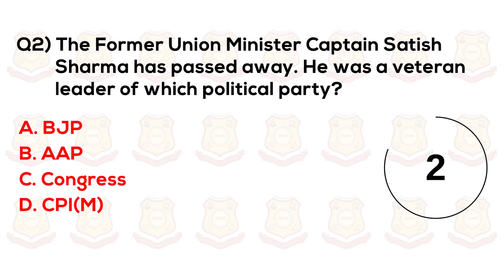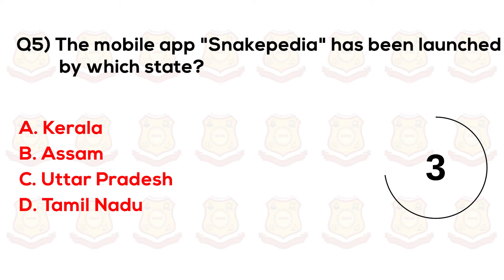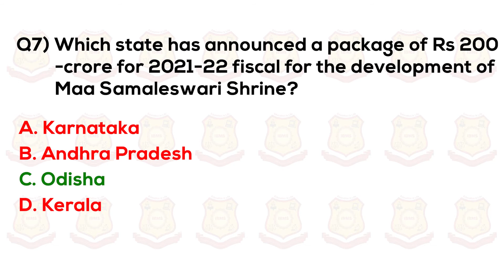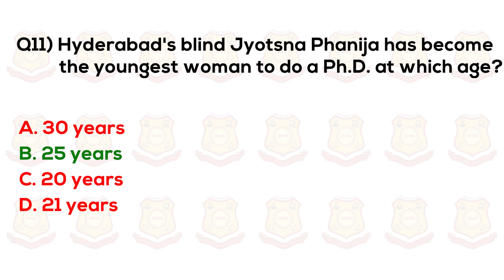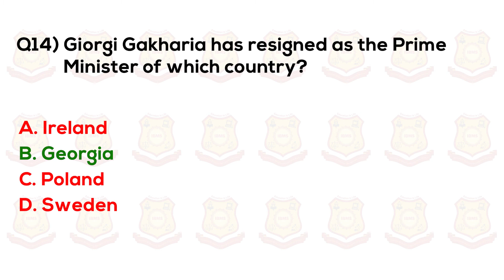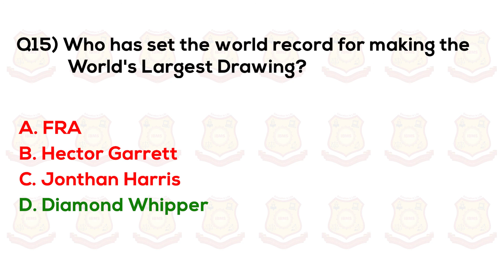Current Affairs 2021| Current Affairs MCQ Series| Current Affairs Today| IBMS Institute